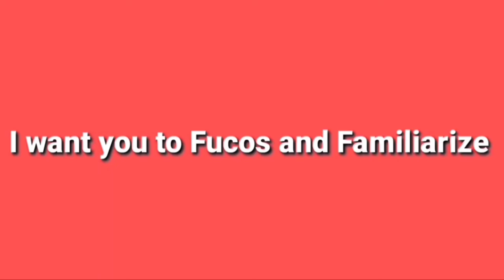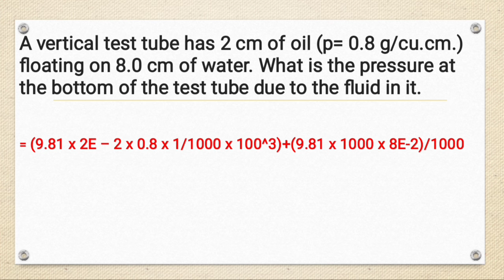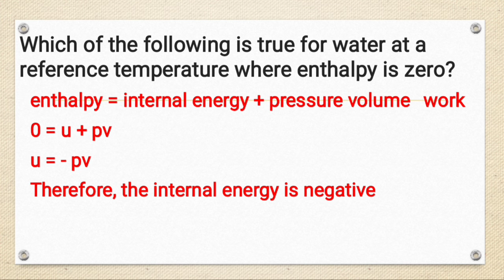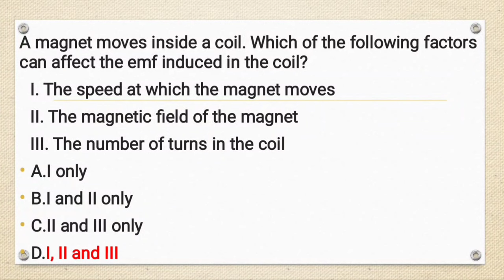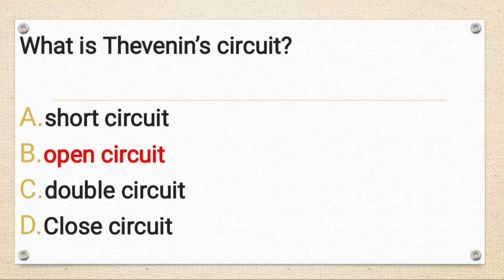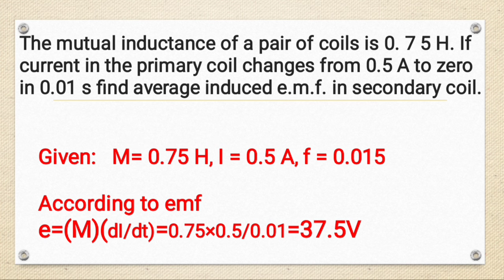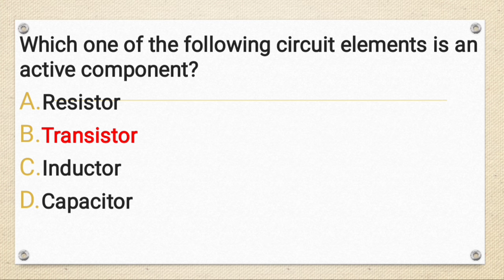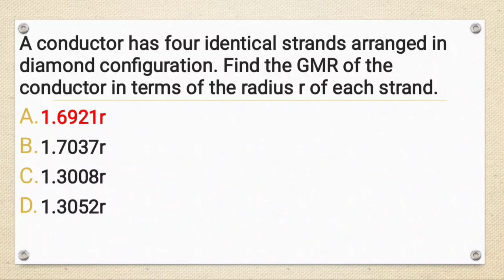REE || April 2023 Compilation